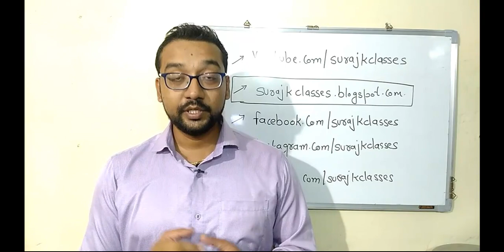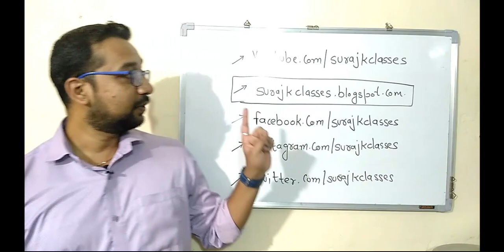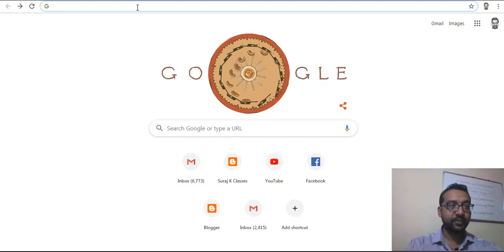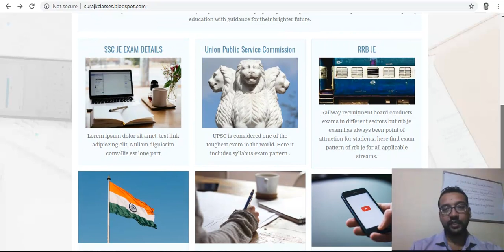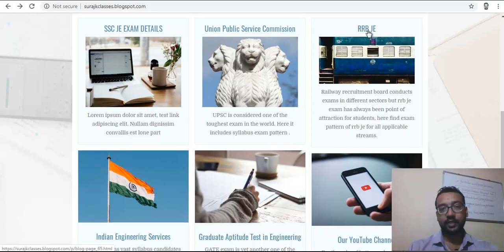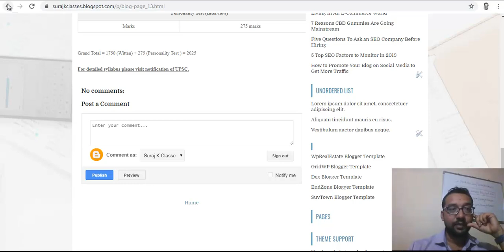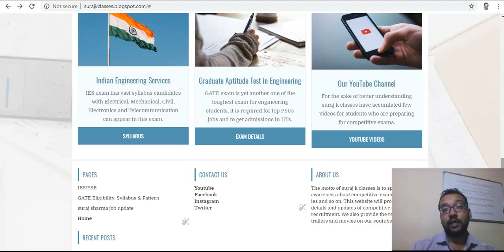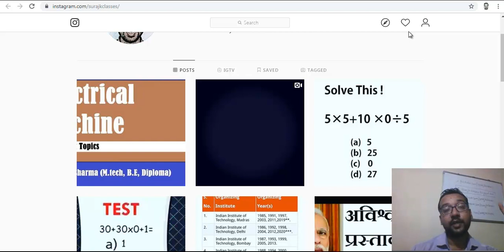SURAJ K CLASSES WEBSITE | WEBSITES FOR SYLLABUS IES GATE COMPETITIVE EXAMS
SURAJ K CLASSES  WEBSITE | WEBSITES FOR IES GATE COMPETITIVE EXAMS